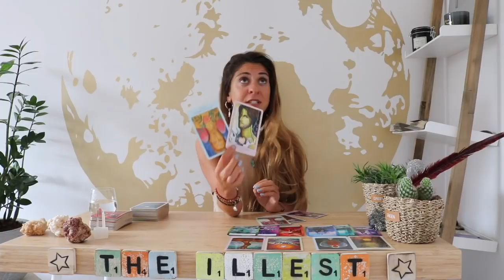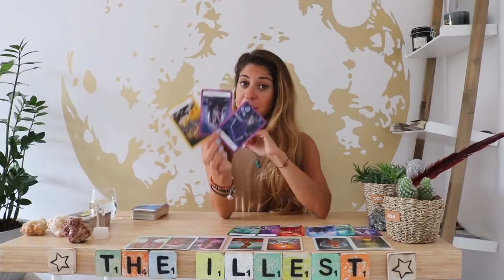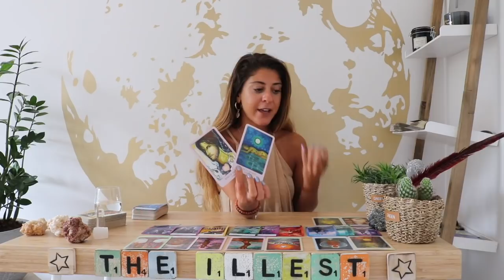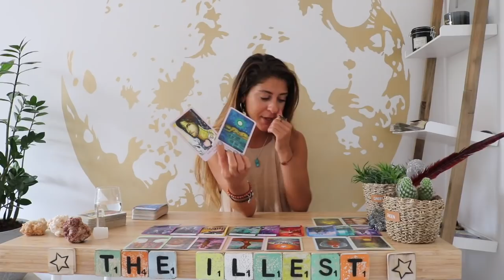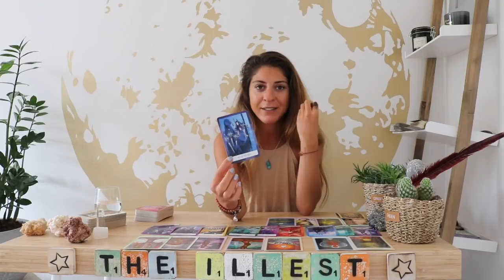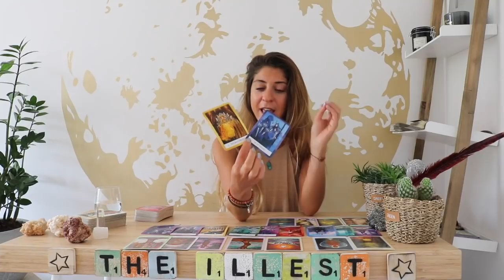TAURUS - 'YOU ARE MY KRYPTONITE....' - September '19 The 'He Said/She Said' Game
EXTENDED readings individual signs:

SEPTEMBER EXTENDED:
TAURUS - AMAZING TURNAROUND!

*Price: €7,77 - € 21,21 to rent all*
*Renting video duration: 1 year*

*Price: €5,55 - € 17,77 to rent all*

Sonya